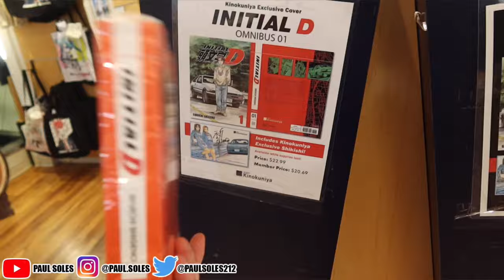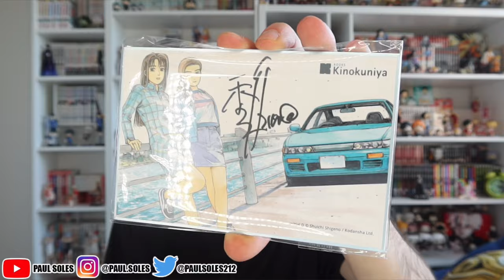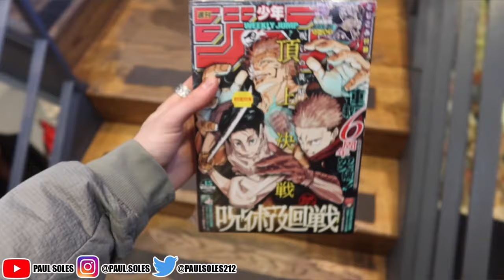week in the life: hunter x hunter reebok, manga shopping, unboxings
In this video we will be unboxing the new hunter x hunter Reebok collaboration as well as picking up the new initial D omnibus and more!